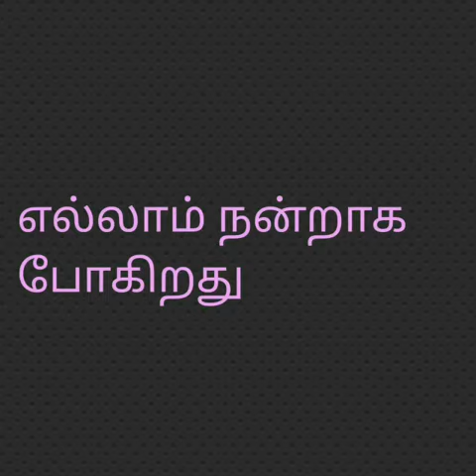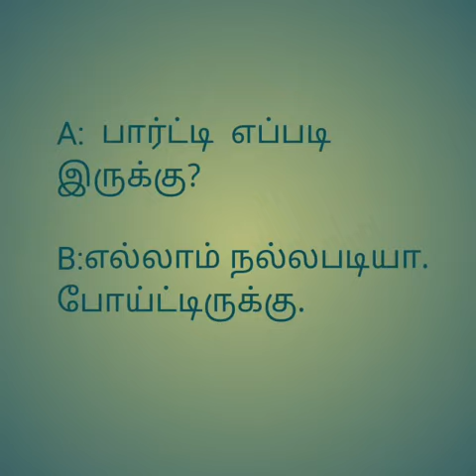Spoken English#in tamil# easy peasy# Hunky-dory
what is hunky-dory.
hunky-dory in tamil